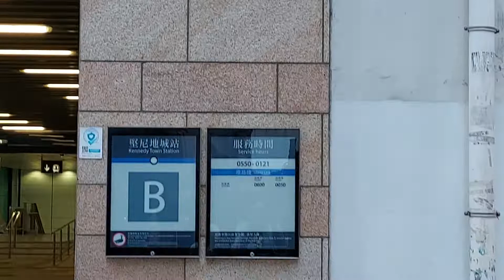TOWN COMMUNITY COMPLEX IN HONGKONG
@joylynligutom  kennedy town community complex exit B